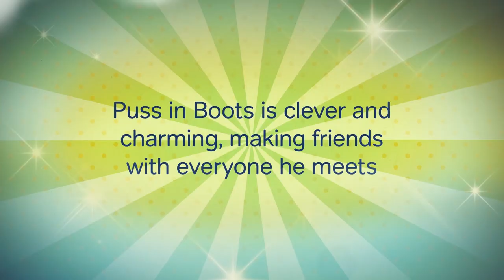Northern Ballet's Puss in Boots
Puss in Boots is no ordinary cat. Clever and charming, he takes life in his stride and befriends everyone he meets. The only thing is, he always seems to bring his master, Jack, bad luck.

Join Puss and Jack on their adventure as they meet a flurry of lovable characters, and even come face to face with royalty!

Bringing this much-loved children’s story to life, Puss in Boots is the perfect opportunity for your little ones to enjoy live ballet, music and theatre.

With sell-out performances and a string of hugely successful CBeebies TV adaptations, Northern Ballet’s productions for children are not to be missed.

Book now for this purr-fect family treat!

Touring throughout spring 2019. For details, photos and more...

Featured dancers Harris Beattie, Conner Jordan-Collins, Ayça Anil, Helen Bogatch, Matthew Morrell and Julie Nunès.

Music composed by Richard Norriss, played live by members of Northern Ballet Sinfonia.

Video created by Kaptur Creative Ltd.